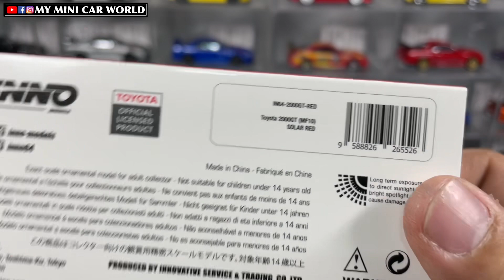『MY MINI CAR WORLD』UNBOXING INNO64 1/64 TOYOTA 2000GT (MF10)